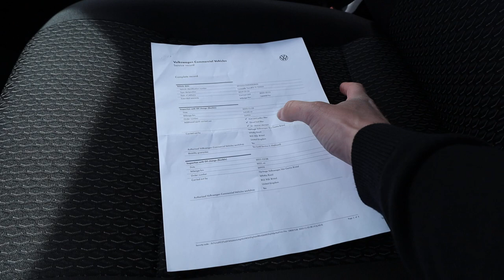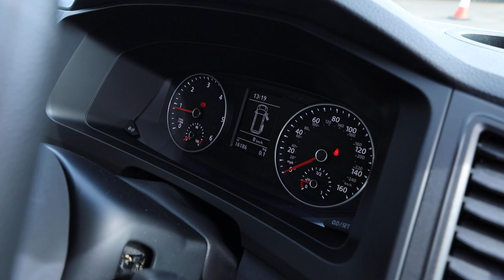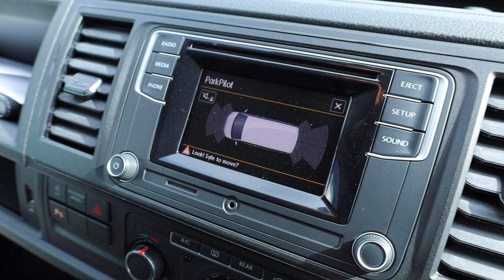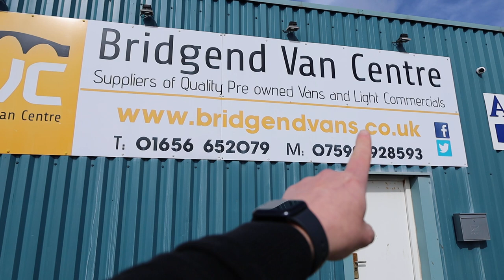VW Transporter Shuttle Detailed Walkaround Walk & Talk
Detailed Walk & Talk Review of our 2019 VW Transporter Shuttle S that has just come into stock by Elliot Davies our Sales Manager.

We can take car & van part exchanges, arrange finance at competitive rates and welcome viewings of this vehicle.